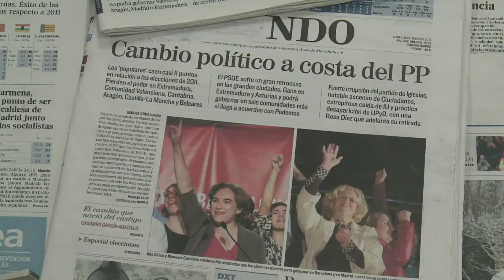'Indignados' toman Madrid y Barcelona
La exjueza Manuela Carmena y la activista Ada Colau juraron este sábado los cargos de alcaldesas de Madrid y Barcelona respectivamente, llevando las consignas del movimiento “indignado”, surgido en el país a raíz de la crisis económica y los programas de austeridad.